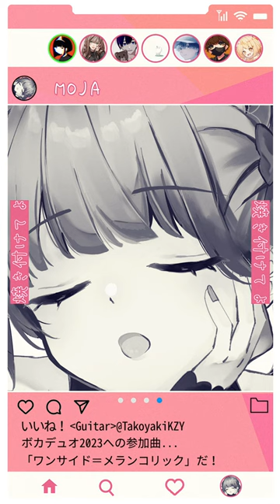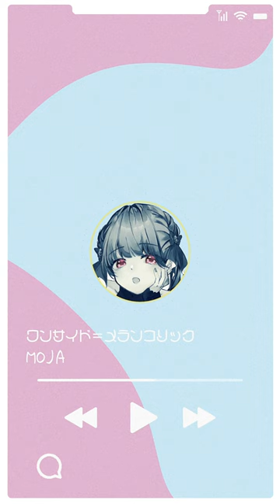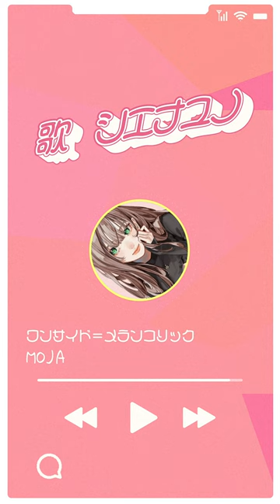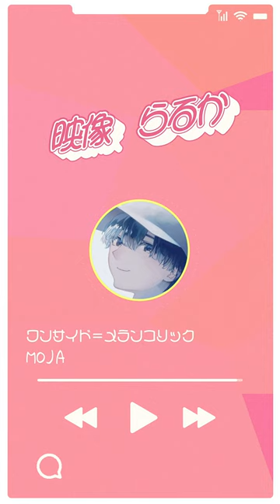ワンサイド＝メランコリック / MOJA 《MOCHI×2 JAM》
【#13】『ワンサイド＝メランコリック』

Created by MOJA《MOCHI×2 JAM》

ボカデュオ2023参加楽曲

この楽曲の製作に関わったメンバー全員に感謝を

「だって私好きなんだもん」

Member

MUSIC
▶やかもち

VOCAL
▶シエナユノ⊿

GUITER
▶TakoyakiKZY

DRUM
▶Konon

ILLUST
▶しあわた

MOVIE
▶らるか

MIX
▶ふぉん